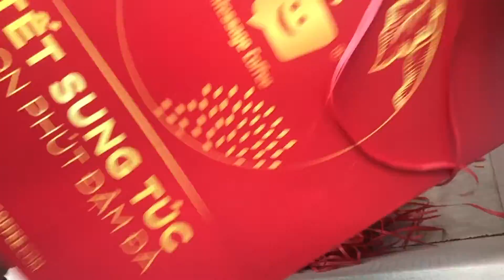QUÀ TẾT ĐẶC SẢN TỪ NÔNG TRẠI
Tết lạ lắm,
Lúc bé, cứ đếm Tết đến từng ngày, tầm này là không lo học hành gì nữa. Nôn nao sắm đồ đẹp, rồi bận sáng tác câu này câu kia để chúc Tết ông bà sao cho được nhiều tiền lì xì.
Tết với mấy đứa nhỏ khoái lắm vì có nhiều tiền, vì được nghỉ học, và vì được ăn bánh mứt ngon ơi là ngon.
Lớn một chút, đi học hay đi làm, Tết lại thấy lại thấy lo lo hơn vì ngàn câu hỏi thẩm vấn của ông bà, cha mẹ, cô chú:
- Dạo này học hành/công việc sao rồi?
- Năm nay có được học bổng không? Lương bao nhiêu?
- Làm gì? Ở công ty nào?
Bao nhiêu câu trả lời phải được lập trình sẵn trong đầu để chờ người hỏi là tuôn ra.
Rồi khi trưởng thành, có gia đình riêng lại lo bội phần: nào là mua sắm đồ đạc chuẩn bị Tết; mua quà biếu người thân, bạn bè, sếp; chuẩn bị tiền mừng tuổi, tiền lì xì… đủ thứ chuyện trên trời dưới đất.
Hàng ngàn mối lo không tên ấy vậy mà ai cũng mong đến Tết, thật ra cái họ mong là khoảng khắc sum vầy, gia đình sung túc trò chuyện với nhau, tính ra thì cũng cả năm mới đông đủ vậy mà?
Năm nay cũng vậy nhưng chắc “buồn” hơn! Tết bớt sung túc đi, người thì thất nghiệp, người còn kẹt ở nước ngoài, đồ đạc bánh trái cái gì cũng đắt đỏ nên cũng mua ít đi. Cũng không trách được, chỉ mong một cái Tết vừa đủ, nhà nào nhà nấy sung túc và có những phút đậm đà cùng nhau.
Tết này, bạn cầu mong điều gì?

Message Coffee gửi bạn những COMBO QUÀ TẾT thay cả ngàn lời chúc để những phút bên nhau thêm đậm đà
MESSAGE COFFEE - Nhà sản xuất cà phê CLC dành riêng Pha Máy. OEM thương hiệu, Xuất Khẩu.
Hotline hợp tác: 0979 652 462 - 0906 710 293